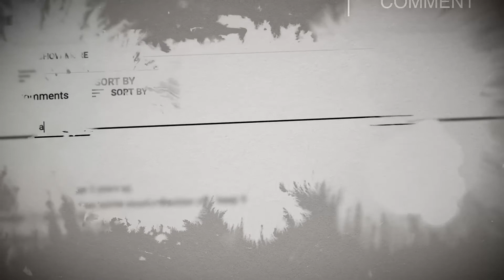TOP 3 SUCCESS RULES from Patrick Bet-David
TOP 3 SUCCESS RULES  and motivational speeches from Patrick Bet-David, Iranian-American entrepreneur, financial advisor, and motivational speaker; to help you succeed. Have a message of hope to share with others? Then, head over to HopeLify.org to share you inspirational content with people from all over the world, free. Make an impact and let your life be a blessing to others.

Key#1: Trust Your Vision
"trust systems , drive systems,  trust your
mission, trust your vision, trust your crusade, trust what your
vision is long term."

Key #2: Persevere
"honestly i can name you 20 people that
are terrible actors who have had a career of 20 plus years
you can as well but they persevered they believed they belonged in that space"

Key#3: Get Rid of Negative People
"Do you think even with those five
negative people in your life and this
one incredible mentor do you think you're
still gonna end up winning?"

2. Like this video
4. Suggest a person or topic to be featured on top 3 channel.

OUR MISSION:
To inspire you to become the best that you are designed to be, through short and powerful inspirational videos.

PHILOSOPHY
"A few simple keys, mastered and consistently applied, are often all we need to excel in each area of life."

GRATEFUL:
Top 3 videos are curated and cut from various sources online purely for educational and inspirational purposes. We are grateful to these sources - please check out their links or YouTube channels below for more direct content.

INSPIRE OTHERS
If you have content that can inspire and bless others, then, head over to HopeLify.org, and share your content with the world, free.